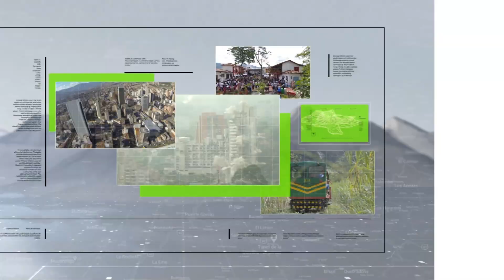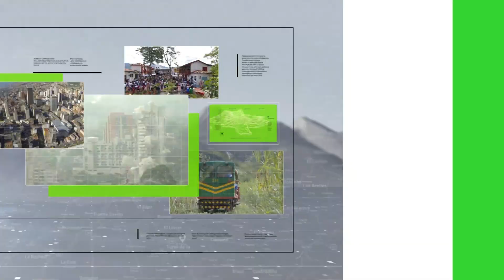Resumen de orden público - Teleantioquia Noticias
En diferentes operativos  fueron capturadas dos personas entre ellas alias “Pocho” un reconocido delincuente perteneciente al grupo 'los Pachelly' del norte del Valle de Aburrá.